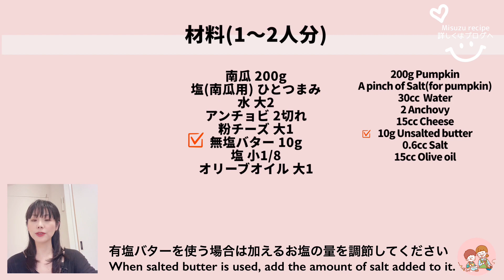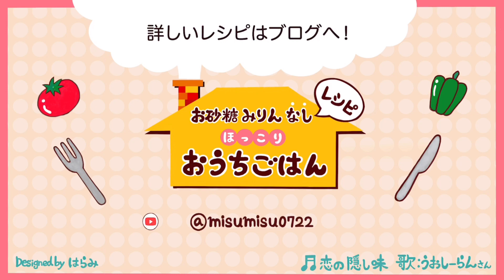かぼちゃレシピ【南瓜のアンチョビバター】Pumpkin with Anchovy Butter./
今日は『かぼちゃ炒め』
刻んだアンチョビとバターを絡めた甘じょっぱいかぼちゃの炒め物です

使用フライパン: バッラリーニトリノ 28cm

【関連動画】

【我が家の定番】焼くだけで驚くほど旨い！かぼちゃの黄金焼きの作り方【kattyanneru】